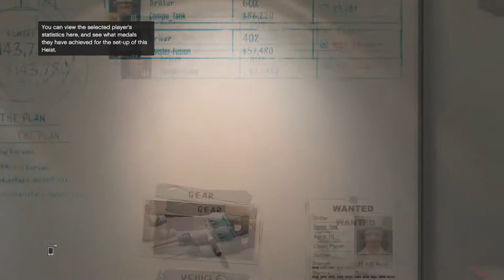GTA Online Heists: Fleeca Bank Job -Compu_Tank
Hey guys! Hope you enjoyed the first GTA Online Heist video! There will be more to come very soon! Adios!